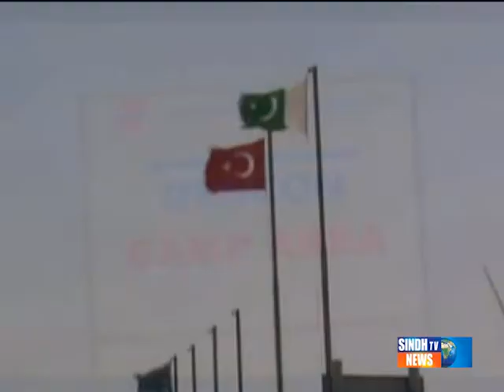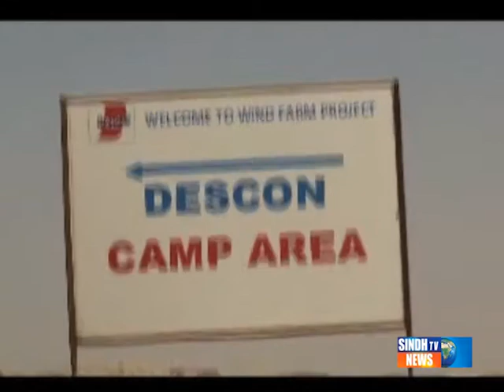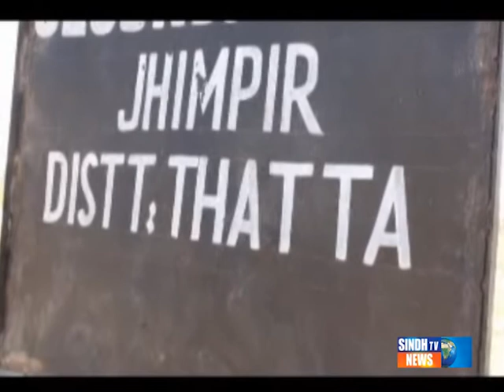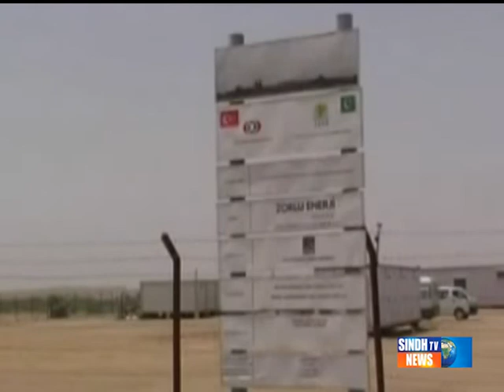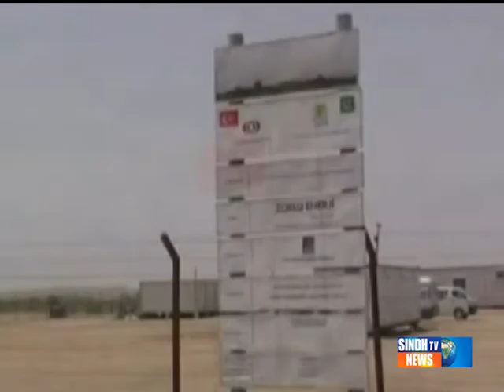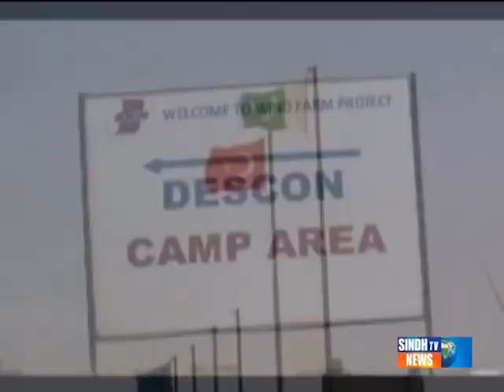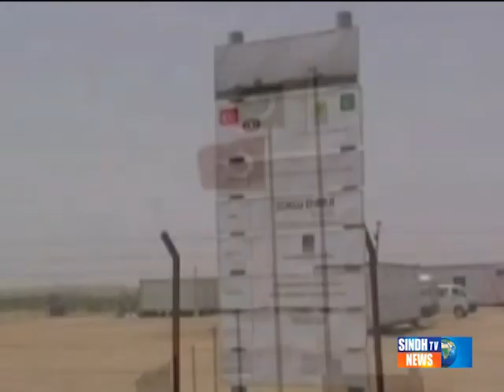Thata time 06 11 2014